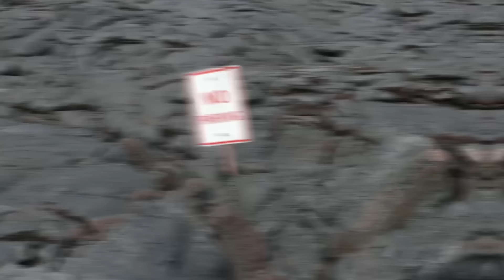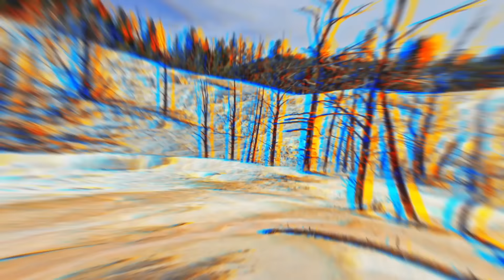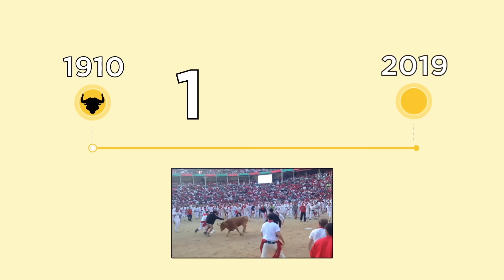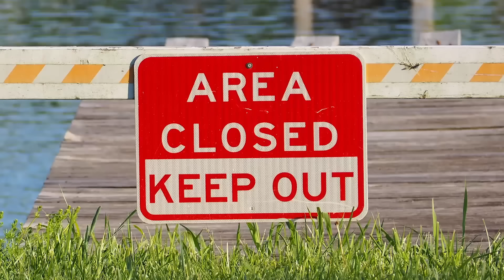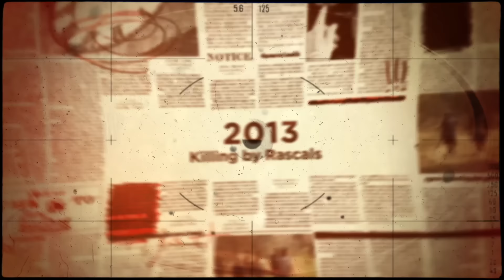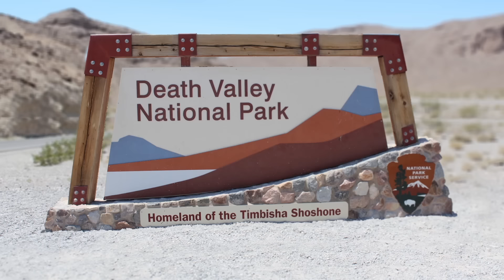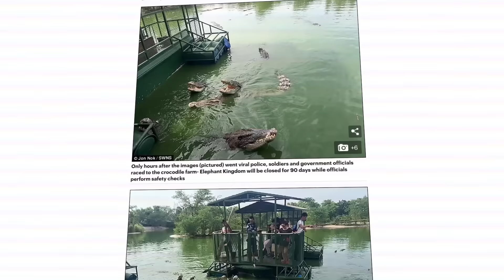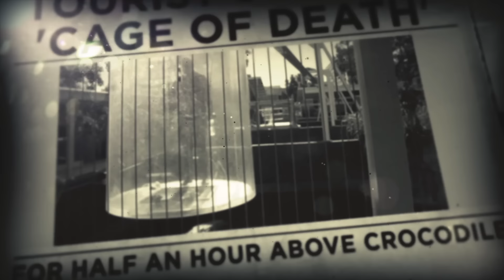Самые Опасные Места Для Туристов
В мире много опасных мест, и в некоторые из них люди отправляются по своей воле.